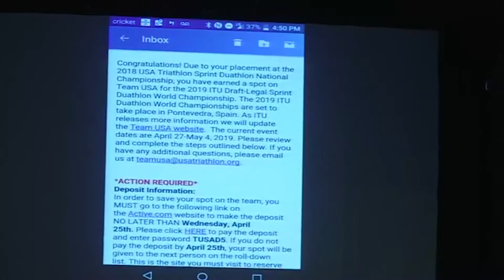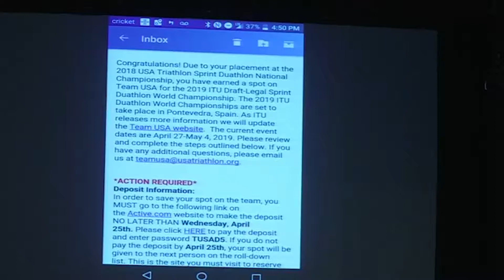Eres Tu - Pastor David E. Garcia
Orador: Pastor David E. Garcia
Fecha: Abril 22, 2018